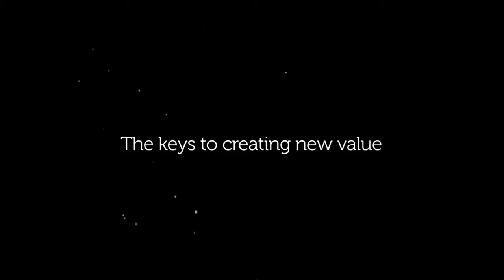Mohanbir Sawhney Trailer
MOHANBIR SAWHNEY